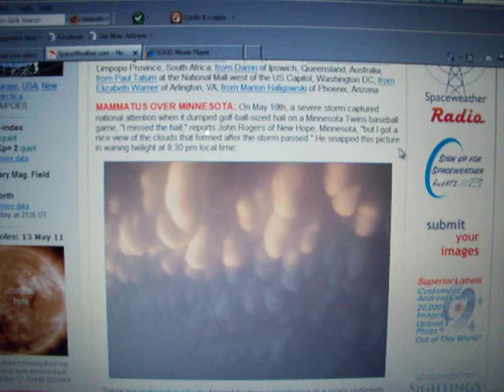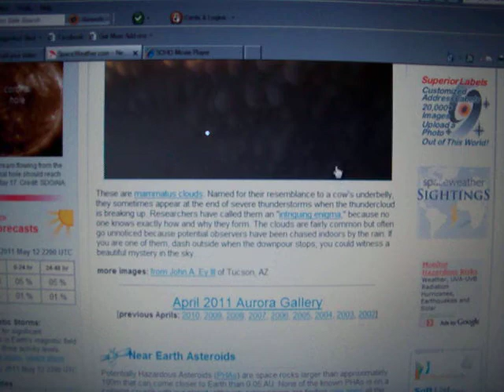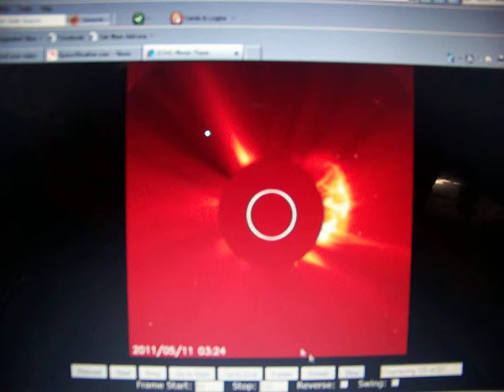5-13-2011 New Cloud Formations "Mammatus/Asperatus" An "Enigma", SOHO Comet/CME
New cloud formations baffle sceintists!  SOHO shows comet/cme!

"Whipped into fantastical shapes, these clouds hang over the darkening landscape like the harbingers of a mighty storm.

But despite their stunning and frequent appearances, the formations have yet to be officially recognised with a name.

They have been seen all over Britain in different forms - from Snowdonia to the Scottish Highlands - and in other parts of the world such as New Zealand, but usually break up without producing a storm.

And some experts believe the stormy weather phenomenon deserves its very own classification.

Experts at the Royal Meteorological Society are now attempting to make it official by naming it 'Asperatus' after the Latin word for 'rough'.

If they are successful, it would be the first variety of cloud formation to be given a new label in over half a century.

'It is a bit like looking at the surface of a choppy sea from below,' said Gavin Pretor-Pinney, founder of the Cloud Appreciation Society, who identified the cloud from photographs sent in by members.

'We try to identify and classify all of the images of clouds we get in, but there were some that just didn't seem to fit in any of the other categories, so I began to think it might be a unique type of cloud.'

He added: 'The underside of the clouds are quite rough and choppy. It looks very stormy, but some of the reports we have been getting suggest that they tend to break up without actually turning into a storm.'

The Royal Meteorological Society is now gathering detailed information for the days and locations where the asperatus clouds have been seen in an attempt to understand exactly what is causing them.

Officials will then apply to the UN's World Meteorological Organisation in Geneva to have the new cloud type considered for addition into the International Cloud Atlas, the system used by meteorologists across the globe.

Professor Paul Hardaker, Chief Executive of the RMS, said: 'There would probably need to be quite a lot of heat around to produce the energy needed to generate such dramatic cloud formations.

'They are quite dark structures so there must be a lot of water vapour condensing in the cloud.'"